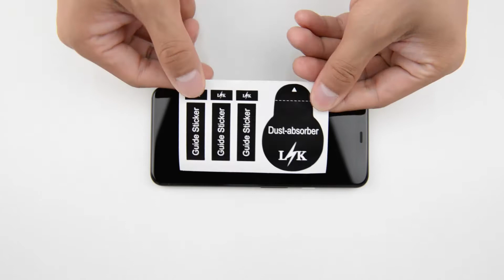LK Camera Lens Protector＋Screen Protector for Google Pixel 4 / Google Pixel 4 XL Installation Video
SHOW ON AMAZON

LK Camera Lens Protector＋Screen Protector for Google Pixel 4 / Google Pixel 4 XL Screen Protector Installation Video

AMAZON US：
AMAZON US：